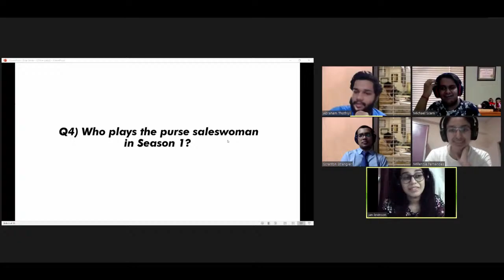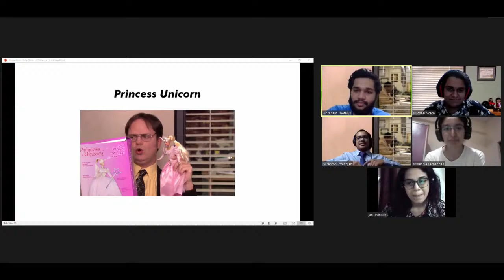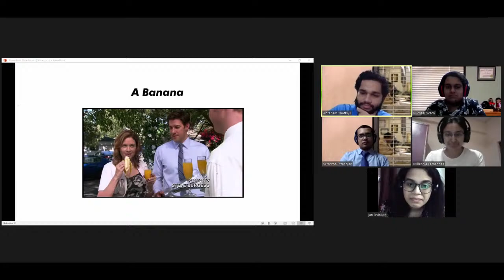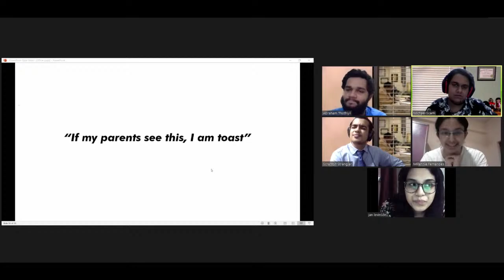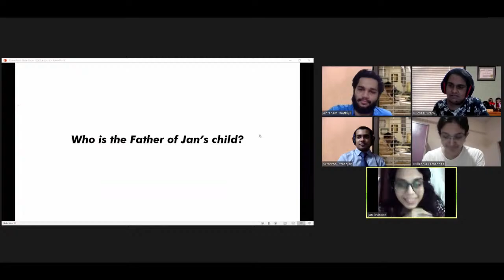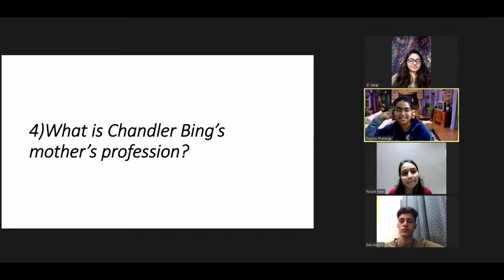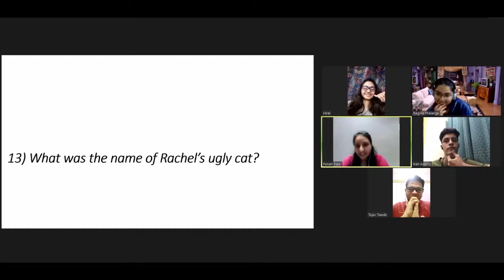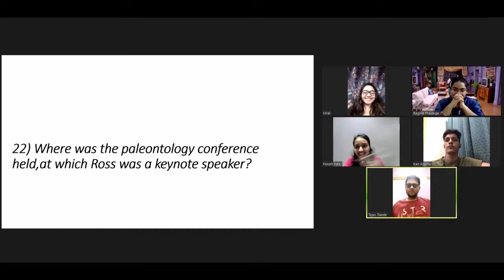The Pop Culture Quiz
TEDxSFIT is back with another fun pre-event.

Presenting to you, the POP CULTURE QUIZ!

We’re bringing to you questions from your favourite English shows along with some Bollywood drama.